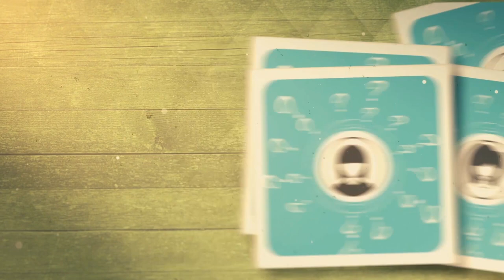Homem é preso suspeito de matar mãe e filha durante latrocínio no São Geraldo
04º BLOCO AGORA 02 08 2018 - Homem é preso suspeito de matar mãe e filha durante latrocínio no São Geraldo